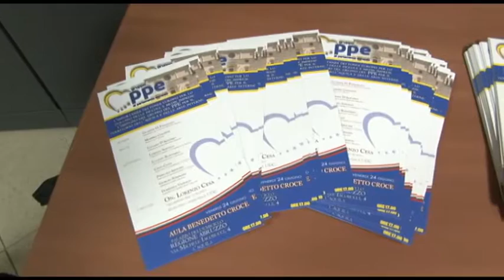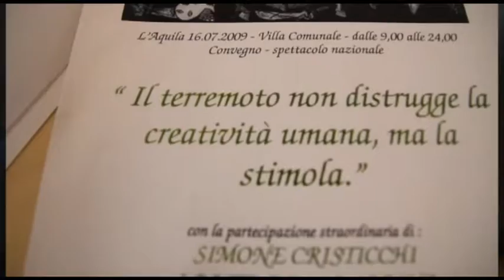TgSei L'Aquila Sabato 25 giugno 2016